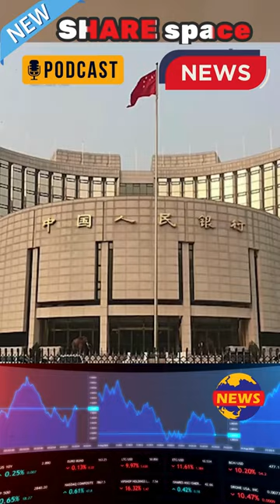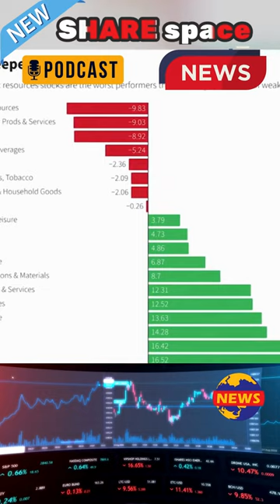Gói kích thích kinh tế của Trung Quốc có thể gây ra những tác động lớn đến thị trường toàn cầu